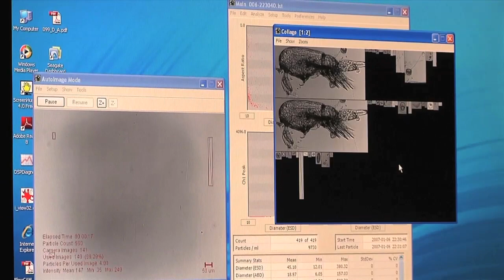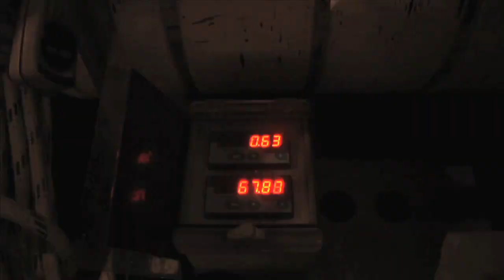Expédition Tara Oceans : La science à bord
Revivez en images l'aventure scientifique de 2 ans et demi autour du monde.